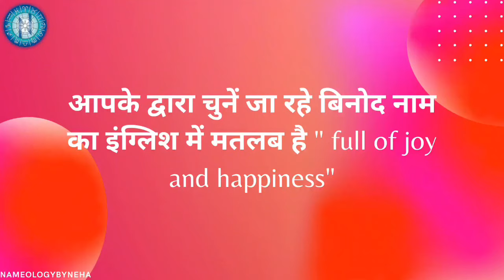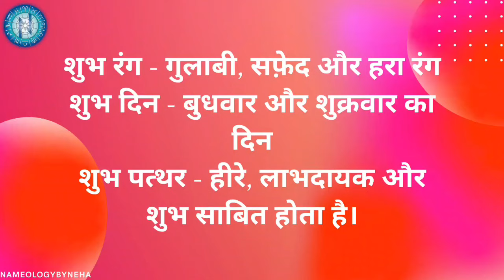Nameology - BINOD naam ke vyakti kaise hote hai|| BINOD whatsapp status|| BINOD ka matlab